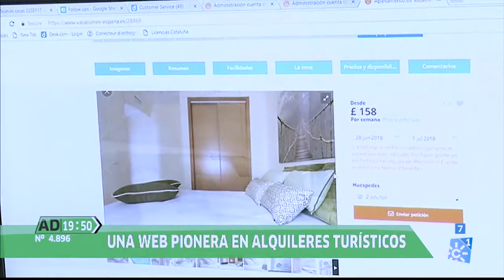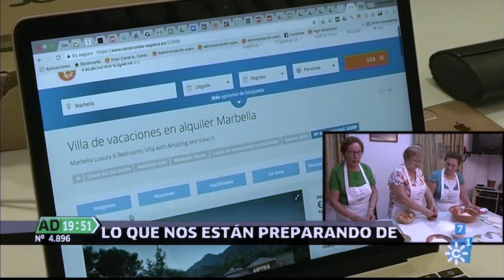TV report on Spain-Holiday.com (Canal Sur TV)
We were recently visited by regional news channel Canal Sur, who came to our office in Malaga as we celebrate our 15 year anniversary.. They spoke to our staff, explored our office and got to see a bit of the great working environment that we enjoy every day.